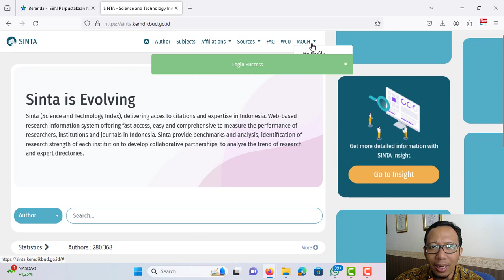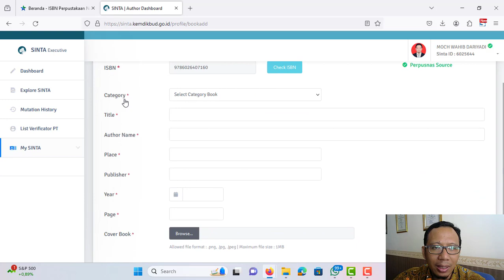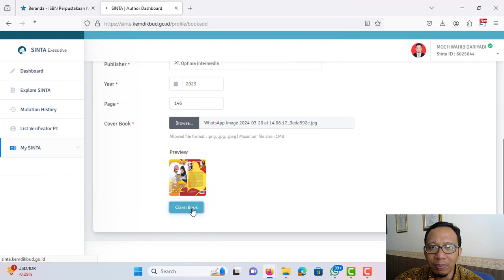Cara Memasukkan Buku di Sinta